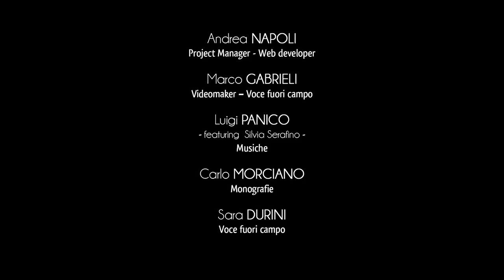Ciudad de Melpignano - Testimonios megalíticos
El testimonio de la antigua presencia del hombre en el territorio de Melpignano está marcado por monumentos megalíticos, distribuidos entre el campo y el asentamiento municipal.
Situado cerca del área industrial, el "Calhuriuri menhir" tiene una altura de 3 metros y 70, mientras que su base mide 50 cm de ancho.
En su superficie había varias incisiones cruciformes.